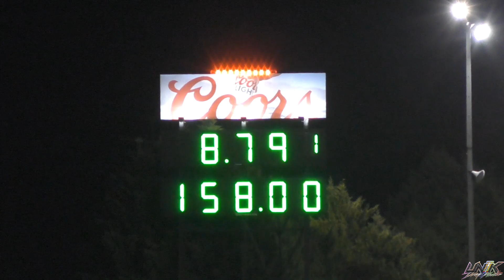SONIC203/Marsh 8.79 158mph HDAY FALL 2019